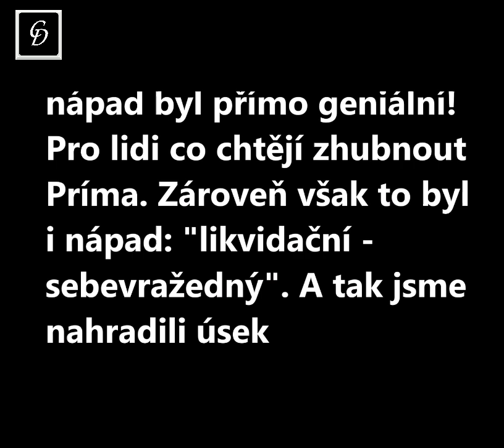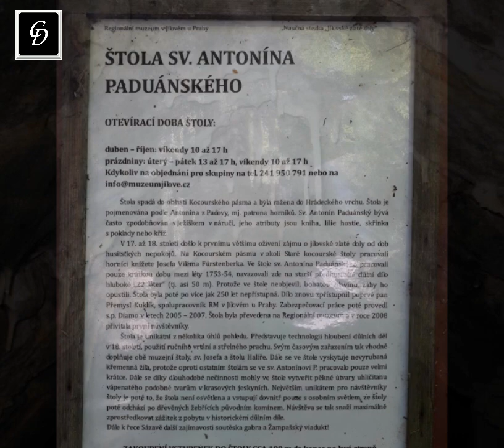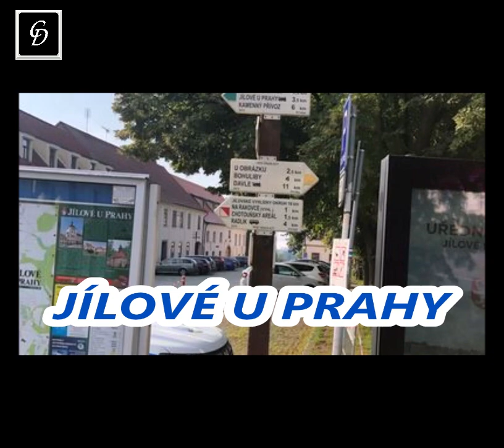CESTA Z KOSTELCE U KŘÍŽKU PŘES ŽAMPACH DO JÍLOVÉHO U PRAHY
Geniální nápad Dědka, souhlas a suché konstatování Conyho vedlo ke změně trasy. Leč delší o čtyři kilometry a neskutečné stoupání. Na konci cesty zbývala otázka: "Jsme BLBCI nebo BORCI?" Borci samozřejmě :-)